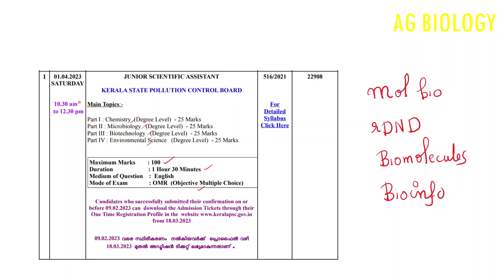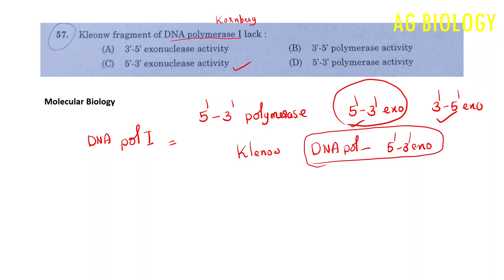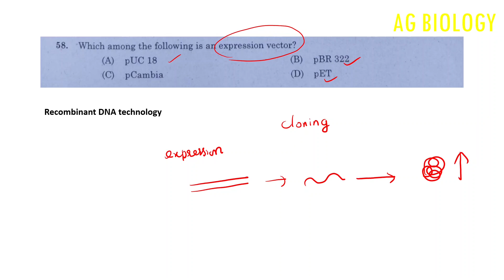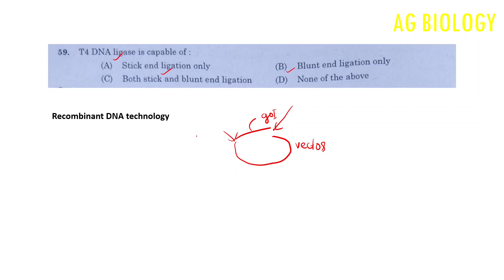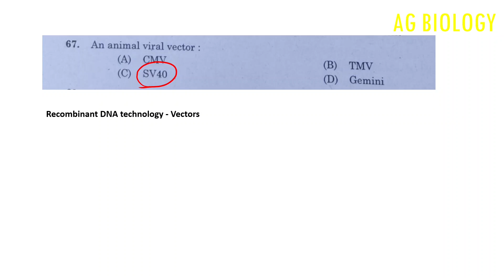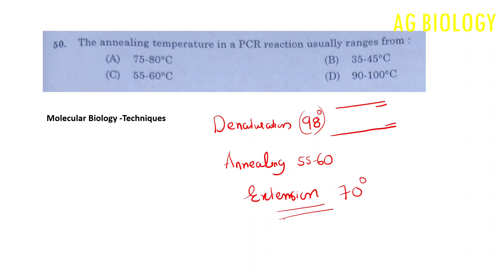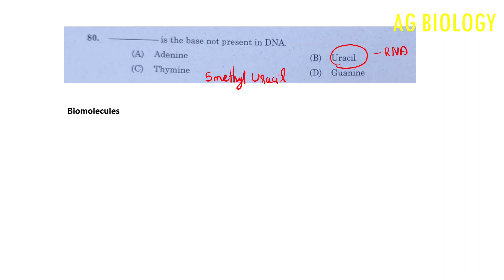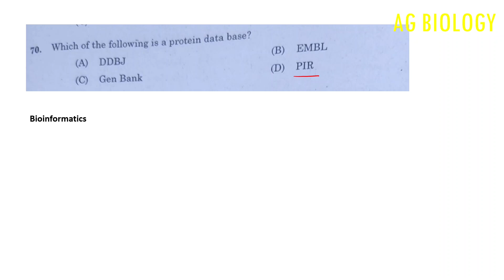Junior Scientific Assistant (JSA) Pollution Control Board Kerala PSC2023 Answer key Analysis Mol Bio